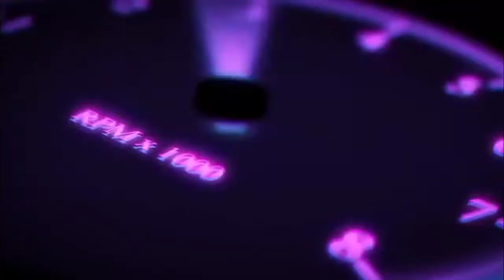Short night ride sa madilim na daan.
Short ride lang ito, pumanta lang ako sa parents ko at dumaan ako sa wala masyadong ilaw na daan papuntang Mintal Davao City, nag short cut ako sa PCA road matatakot ka lang kasi walan street light.